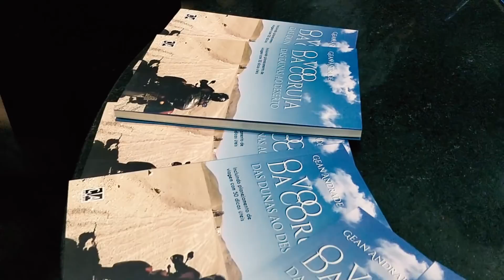Viagem de Moto NC700 por 65 países! Entrevista com Gean Andrade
Com pouco tempo de habilitação e sem saber nenhuma língua estrangeira, a potiguar Gean Neide Andrade, de 50 anos, viajou por 65 países de três continentes pilotando uma moto. Agora, de volta a Natal após 11 meses de estrada, Gean lança um livro contando a aventura.

“O voo da coruja: das dunas ao deserto” é o primeiro volume de quatro livros que documentam a viagem. A vontade de escrever surgiu das respostas de seguidores da página no Facebook que criou para postar vídeos e fotos da jornada. “Não é um livro de moto. É um livro de uma mulher que resolve fazer uma coisa que está além dos limites”, define Gean.

Sem nunca ter feito uma viagem de moto antes, a natalense decidiu ir até o Deserto do Atacama, no Chile, em 2016. No ano seguinte, quando se aposentou da Marinha do Brasil, traçou uma rota maior, até o Alasca, nos Estados Unidos, e o plano era fazer o trajeto de volta. “Mas voltar pelo mesmo caminho é ver a mesma coisa. Por que não ver o resto do mundo?”. Ela mandou sua moto para a Europa e continuou a viagem de lá.

Desafios
Quando Gean estava na Croácia, seu irmão mais novo ficou muito doente e ela precisou voltar ao Brasil.

Depois da pausa, o itinerário que terminaria na Europa se estendeu para a África, com o objetivo de atravessar 2.800 quilômetros do Deserto do Saara. “Pensei que eu ia morrer desidratada, não tinha gasolina, o calor é extremo”, conta Gean.

Em duas ocasiões, a natalense foi assediada por homens nos lugares onde ficou para dormir. A primeira vez foi ainda no Brasil, e depois na Bélgica. “Acho que foi o estereótipo de mulher, brasileira, viajando sozinha de moto. Fiquei muito ofendida”, relata.

A motociclista dormiu em fronteira, ficou sem dinheiro, sem comida e espantou um urso quando estava acampada durante a viagem. “Muitas vezes eu senti vontade de desistir. De sentar na calçada e chorar”.

A motocicleta com a bandeira do Brasil foi, muitas vezes, a única companhia de Gean. Mas, mesmo com a comunicação difícil, a potiguar fez muitas amizades pelo caminho. Quando o pneu rasgou no Canadá, um casal de indígenas ajudou a brasileira e deu carona. Ela ficou com eles por três dias viajando pelo país, até a moto ficar pronta.

“Você tira o capacete e todo mundo espera um homem”, diz Gean, que sofreu bastante com machismo durante o percurso, além dos estereótipos que as pessoas têm sobre brasileiros, e que ela tinha sobre os estrangeiros. “Mas um sorriso sincero quebra todo o preconceito”.

Gean diz que as coisas ruins que aconteceram no trajeto não superam as coisas boas. A viagem, um marco em sua vida, terminou no Dakar, capital do Senegal, onde ela enviou a moto de navio para o Brasil e embarcou em um avião.

Agora, de volta a Natal, ela prepara outra viagem, desta vez, pelo Brasil, para divulgar o livro autobiográfico. Na capital potiguar, o lançamento de “O voo da coruja: das dunas ao deserto” acontece no próximo dia 15 de agosto, na loja Honda da Avenida Bernardo Vieira, a partir das 18h30, com entrada gratuita.

Além dos passeios literários, a escritora motociclista ainda quer conhecer o resto do mundo sobre duas rodas, visitar os continentes em que ainda não esteve. “Se o livro vender bem, vou para a Ásia no próximo ano”.

LIVRO:
EM BREVE O LINK

Grande Abraço
Rafael Cantarelli

Equipamentos:
Honda PCX Cinza 2016
Capacete Reevu 360
Sony Powershot SX60h